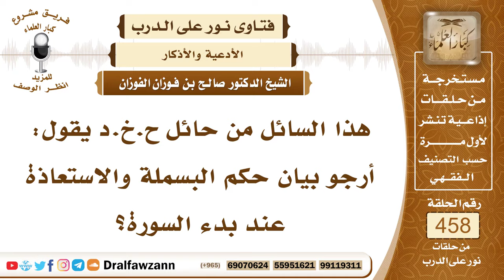6473- حكم البسملة والاستعاذة في بداية السور - الشيخ صالح الفوزان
"6473- هذا السائل من حائل ح.خ.د يقول: أرجو بيان حكم البسملة والاستعاذة عند بدء السورة؟
الجواب: الجواب: البسملة والاستعاذة عند بدء السور مستحبان ولا يجب، لا تجب البسملة أو الاستعاذة وإنما هذا من باب الاستحباب؛ لقوله تعالى: ﴿فَإِذَا قَرَأْتَ الْقُرْآنَ فَاسْتَعِذْ بِاللَّهِ مِنَ الشَّيْطَانِ الرَّجِيمِ﴾ [النحل : 98] ولأن البسملة وردت أو نزلت من عند الله عز وجل؛ لافتتاح السور وهي آية من القرآن آية مستقلة ليست من سورة معينة وإنما نزلت للفصل بين السور سوى براءة والأنفال وهي بعض آية من سورة النمل في قوله تعالى: ﴿إِنَّهُ مِنْ سُلَيْمَانَ وَإِنَّهُ بِسْمِ اللَّهِ الرَّحْمَنِ الرَّحِيمِ﴾ [النمل : 30] فهي بعض آية من سورة النمل وأما في غير هذا الموضع فإنها آية مستقلة ليست من الفاتحة، ولا غيرها.
السيرة الذاتية:
للاشتراك في قناة الشيخ صالح الفوزان

14_ الشيخ محمد أمين الشنقيطي
يتيوب

15_سماحة المفتي عبد العزيز آل الشيخ
 يوتيوب

رئيس الفريق
لمشروع كبار العلماء